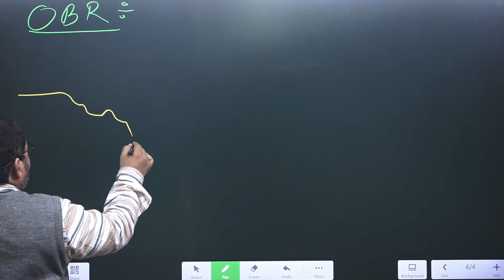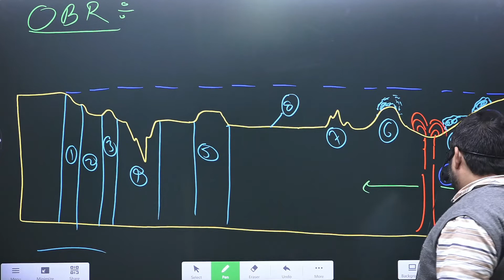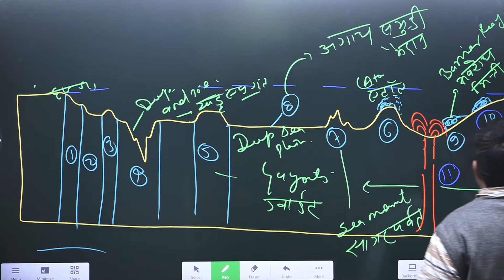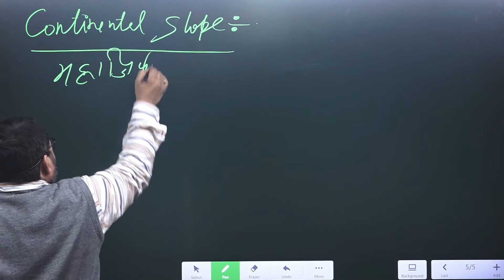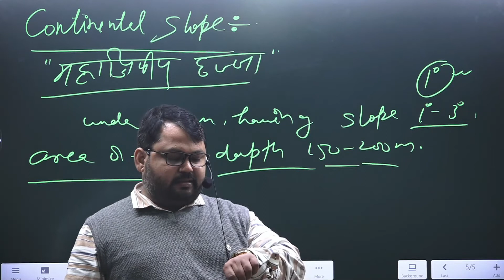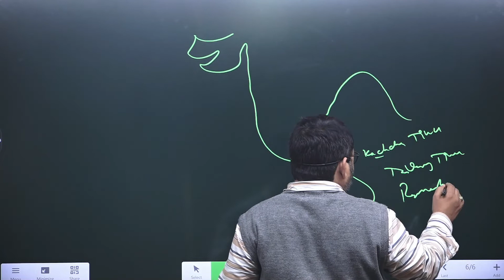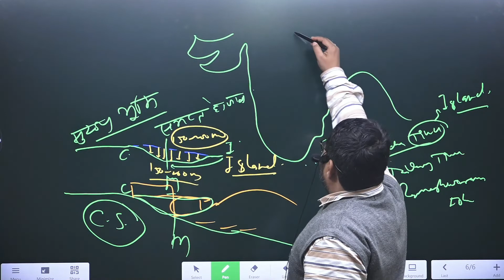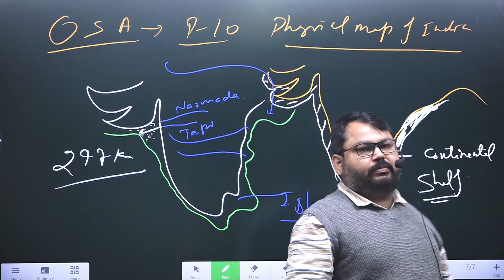OCEAN BOTTOM RELIEF PART-2 || PRE 2022 MOST IMPORTANT TOPIC || BHOOMI IAS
We at Bhoomi IAS focus on result-oriented preparation and exam-related content. Join Bhoomi IAS for sure success.